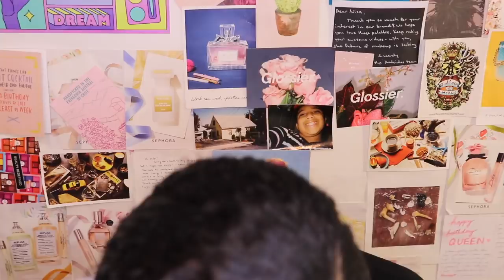GRWM: crushes, dating, + being a disaster | soft matte pink eyeshadow + big cat eyes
it's fine! put on some eyeliner, delete tinder, and go live in the woods! marry a tree! have sapling children! abandon society!

Nectar Jewelry Co. (where i got my earrings)
makeup on me:
eyes: colourpop bronzer in rodeo drive, pressed powder singles in feathered and soft core
liner: UZ eye opening liner in black
lashes: essence lash princess (green and purple tubes)
cheeks: fenty beauty killawatt in ginger binge and wattabrat
lips: kaleidos lip tonic in mesmerize (gifted)